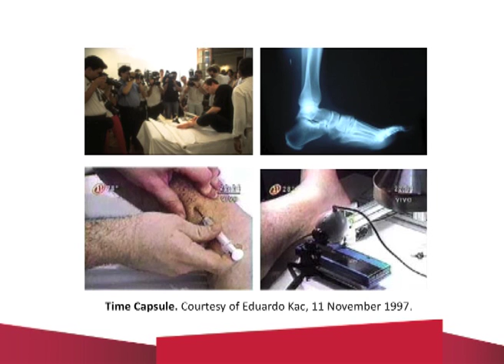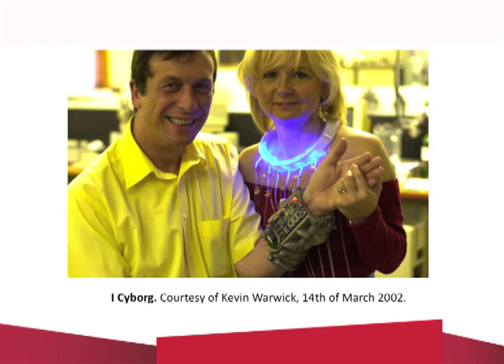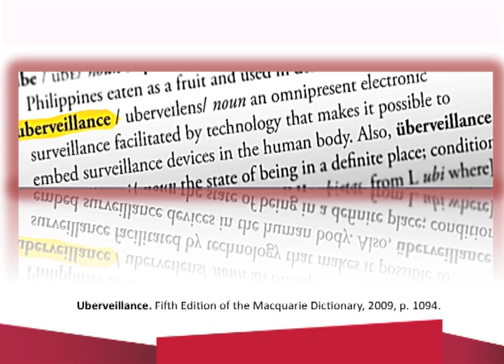Microchipping people: Associate Professor Katina Michael at TEDxUWollongong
A/Professor Katina Michael from the University of Wollongong, speaks at the 2012 TEDxUWollongong on the moral and ethical dilemmas of emerging technologies. The 3 scenarios she performs raise very interesting social implications for our humanity.